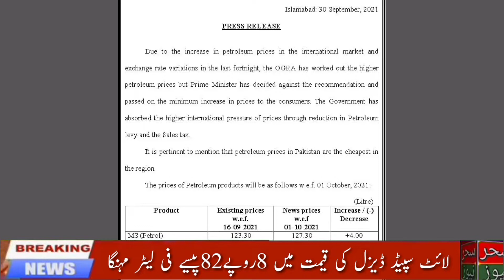سحر نیوز sahar news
شارجہ میں ایکسپو 2020 کے حوالے سے شاندار تقریب کا انعقاد تقریب میں پاکستان کے حوالے سے ڈاکیو منٹری بھی دکھائی گئی ،نوشہرہ میں کھلی کچہری کا انعقاد  نوشہرہ شہر گندگی کے ڈھیروں سے بھر گیا ہر طرف کچرا ہی کچرا کراچی میں بارشوں سے مخدوش عمارتوں کے گرنے کا خطرہ اور کراچی میں پولیس کا گٹکا اور ماوا کی فیکٹری پر چھاپہ دیکھیےسحر نیوز پر